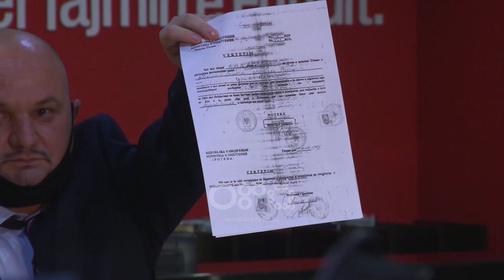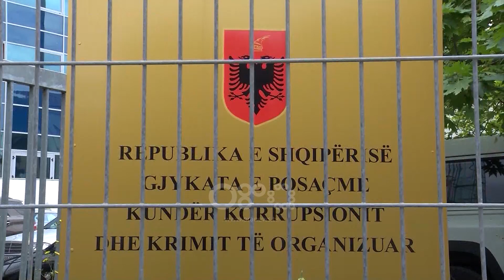Sekuestro e RTV Ora dhe Ora News, portalet po shantazhojnë gjykatën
Deklarata e përbashkët e avokatëve të presidentit të “Yldon Media Group”, zotit Ylli Ndroqi

Disa  prej portaleve të cilat së fundmi janë hedhur me presione dhe shantazhe ndaj gjykatës dhe prokurorisë për të dalë me vendim në dëm të Z Ndroqi, kane dhënë sot shpifjen e rradhës.

Jemi detyruar të dalim sot në një deklaratë pas shpifjes së rradhës, se z Ndroqi ka qenë në rrezik për jetën teksa është me pushime në Jalë.

Sipas ligjit Z. Ndroqi prej ditësh nuk qëndron pranë televizionit i cili është në sekuestro të shtetit teksa ia ka lënë çështjen në dorë të drejtësisë ndaj të cilës ka vetëm një kërkesë: Të vendosë konform ligjit!

Z. Ndroqi së bashku me familjen është me pushime në jug të vendit dhe asgjë çfarë shkruhet në portalet e keqpërdorura, apo të paguara nuk është e vërtetë.

Z Ndroqi per asnje rast nuk  i eshte rrezikuar jeta nga mbytja. Duke qetësuar të afërmit dhe miqtë, deklarojmë se kë është nje fabrikim i turpshëm nga një portal që shpifjen e ka bazë të punës, dhe  është përballur disa herë në gjykatë me padi, për shpifjet e tij. Ky publikim do të shërbejë për padinë e radhës.

Po ashtu kemi vënë re se ditët e fundit në disa portale kanë qarkulluar informacione të pavërteta që kanë si qëllim lidhjen e Z. Ylli Ndroqi President i “Yldon Media Group” me terrorizmin.

Të gjitha këto informacione të publikuara nga 3 portale, nuk paraqesin lajme me fakte prova e dokumente, por spekulojnë me aludime apo komente të qëllimshme.